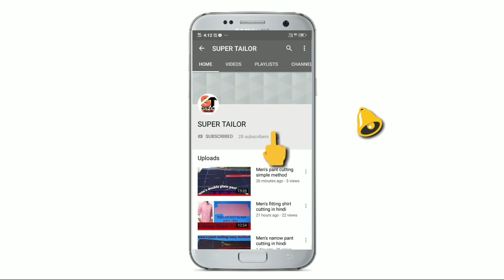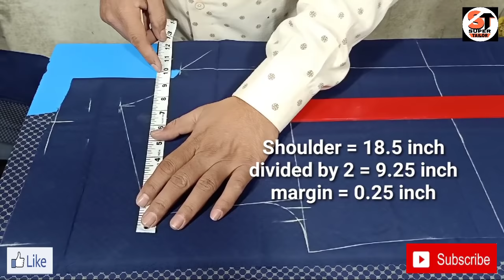Men's Fitting Shirt Cutting Simple Method. Fitting Shirt Cutting Hindi Tutorial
Hello friends.in this video we explained how to cut men's shirt and explain all the concept based on cutting step by step.
If you like this video then please share this video on your social media accounts and don't forget to subscribe super tailor channel and if you have any question about cutting so please you may send a message.
Thanks for comment and watching.